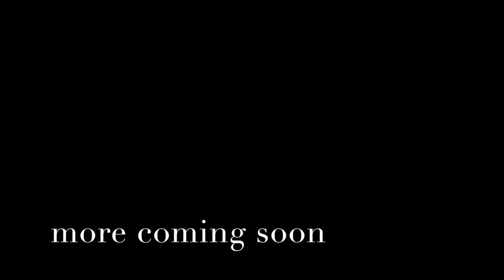the fine art of brickwork - Decorative Gable bonds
various gables built by others that show that by using skills and initiative, gables (and plain walls) can be made interesting and appealing.